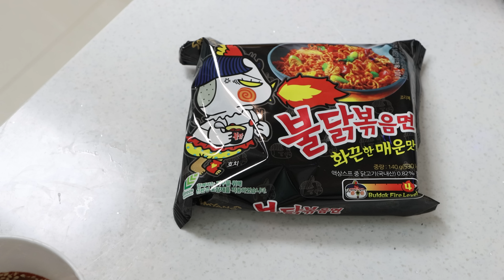불닭콩불 이건 진짜... Samyang fire noodles bean sprouts bulgogi mukbang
0:00 Let's
2:32 GO

# instargram ★ donami0521
# 한글과 영어 자막에 내용이 다를 수 있습니다^^;;;
# 영상에 담긴 상황은 현실과 다를 수 있습니다^^;;;;

# The situation in the video can be different from the reality :V